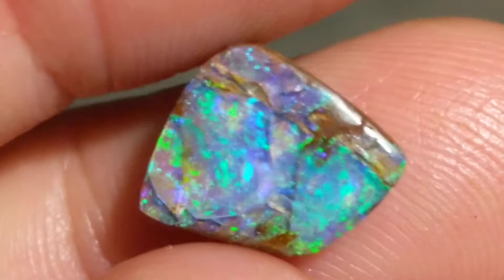2.77ct Pipe Boulder Opal Freeform from QLD Australia